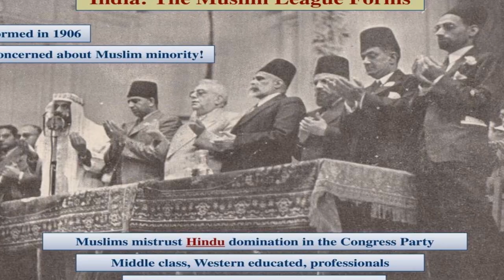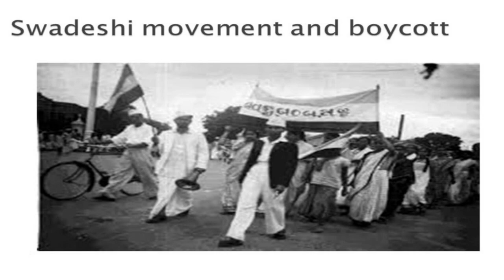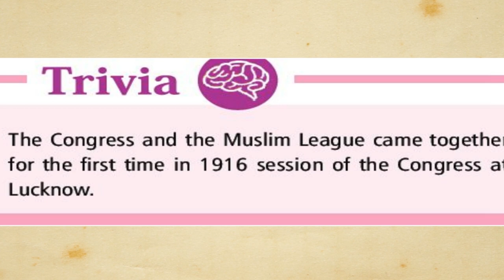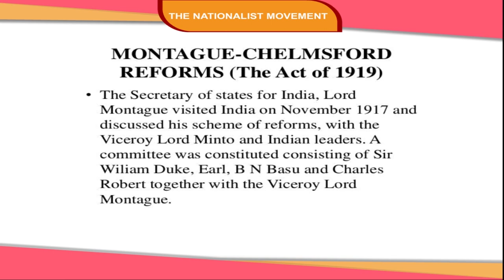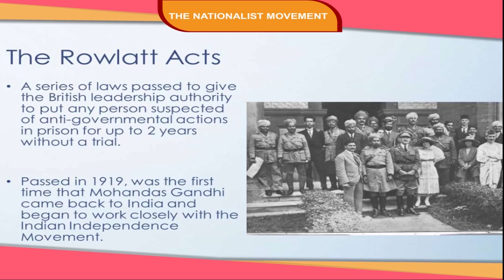BIRTH OF THE MUSLIM LEAGUE class-8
"This is an animated video of Kriti educational videos that explains about the Muslim League was founded in 1906 under the leadership of Salimullah Khan and Aga Khan, 'the nawab of Dhaka'. Presiding over the Congress session of 1906, Dada Bhai Naoroji accepted Swaraj as the goal of Congress. The British tried to placate the moderates by passing the Indian Councils Act of 1909 also known as Morley-Minto reforms. To pacify the nationalists after the First World War, the government announced the Government of India Act of 1919 also known as Montague-Chelmsford reforms. Contents of video:
1. Birth Of The Muslim League
2. Surat Split
3. Morley-Minto Reforms
4. National Movement During World War I
5. Montague-Chelmsford Reforms 1919